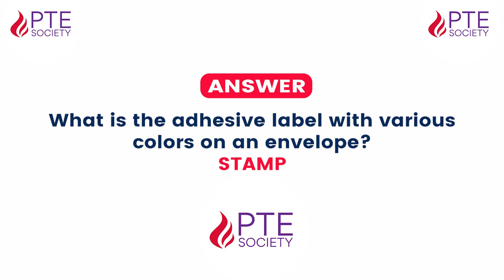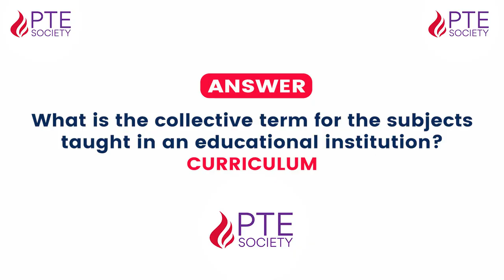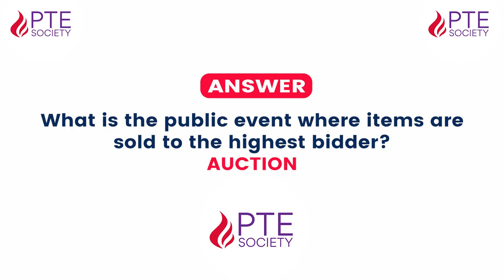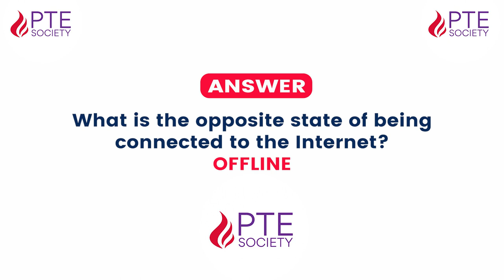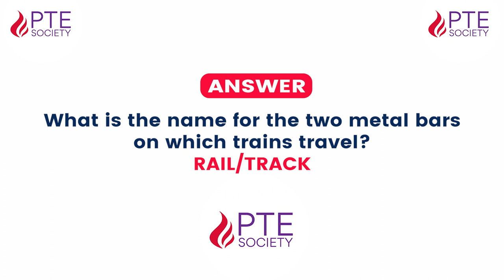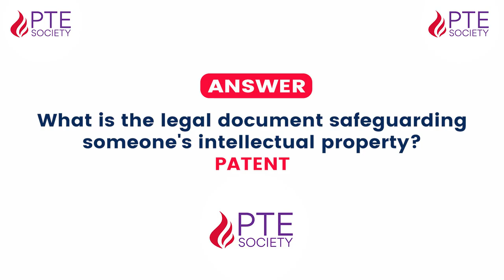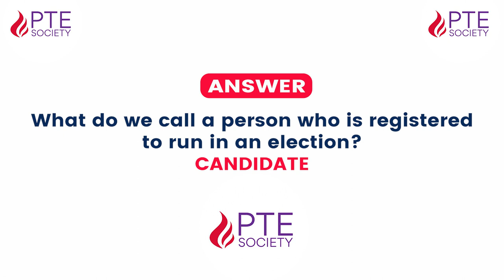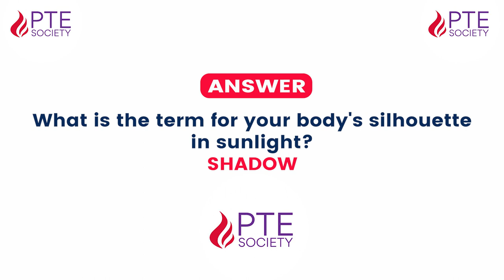PTE Answer Short Questions | PTE Speaking | PTE Predictions June 2023 | Second Edition | PTE Society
Answer Short Questions - PTE Speaking - June 2023 - PTE Exam Predictions - Second Edition by PTE Society

Welcome to our "Answer Short Questions" video series, where we help you master one of the most challenging tasks in the PTE exam. This section tests your listening and speaking skills by requiring you to answer as accurately as you can.

In this video series, we provide you with a wide range of questions and are at varying levels of difficulty. Our expert trainers guide you through the process of answering accurately.

We also provide you with useful tips and strategies that can help you improve your accuracy and speed. Whether you're a beginner or an advanced learner, our "Answer Short Questions" video series can help you boost your PTE score and achieve your desired result. So why wait? Start watching our videos today and take the first step towards acing the PTE exam!